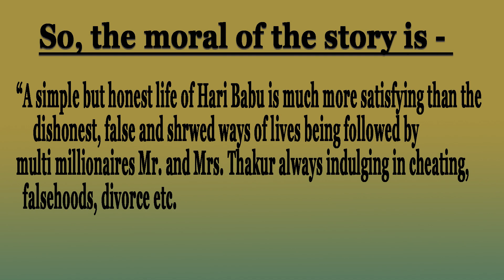Sunday Suspense Like Audio Story: Ashol Nakol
Ashol Nakol - Sunday Suspense Like Audio Story | Bengali Story | Author Bimal Mitra

An interesting story about a false pearl necklace to be certified as a real one
   - an incident at a Jaipur Jewellery shop, involving an honest goldsmith
  Hari Babu from Bengal and so called multi millionaires but dishonest
    shrewd people like Sindhi Goldmerchant Mr. Premlani and wealthy
 tycoons Mr. & Mrs. Thakur - in the presence of observers Pratap Sarkar
   and the Author himself.